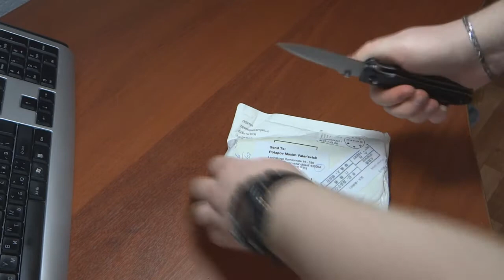Распаковка посылки с AliExpress: USB хаб на 7 портов.